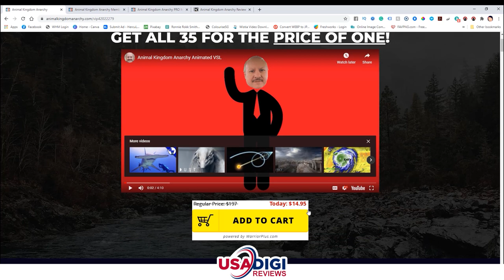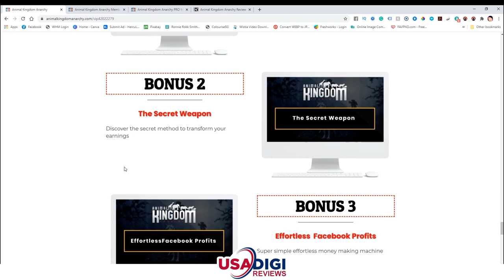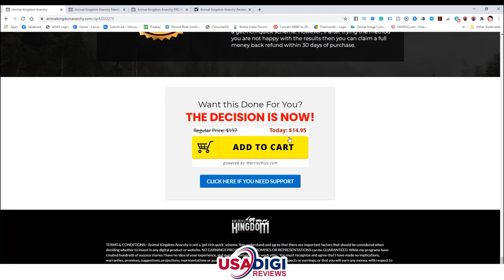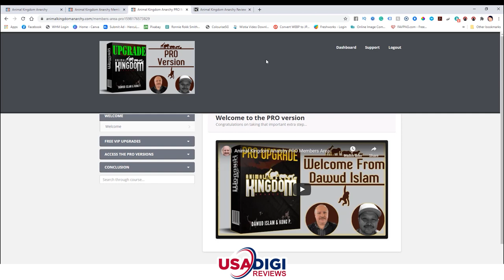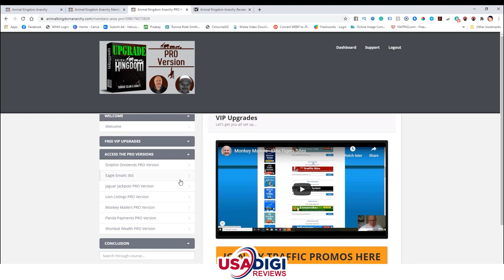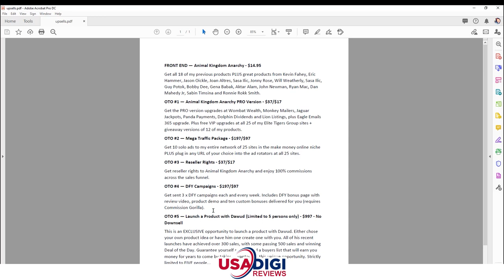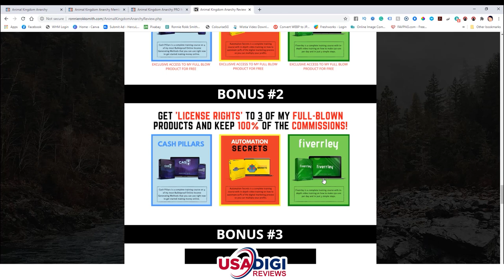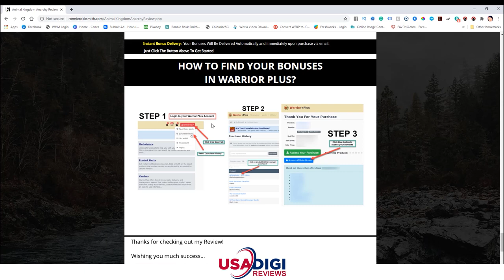Animal Kingdom Anarchy Review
In this video, we're going to take a look at my Animal Kingdom Anarchy review and my Bonuses.

📋 Animal Kingdom Anarchy is a MEGA BUNDLE of 35 total products for the price of one. Only $14.95. Products include 18 products from Dawud's previous launches Plus+ 17 more products from other top marketers in the marketing space.

Products include...

18 of Dawud's Products

* Wombat Wealth
* Monkey Mailers
* Lion Listings
* Jaguar Jackpots
* Dolphin Dividends
* Panda Payments
* Puma Products
* Internet Marketing Alphabet
* The Lockdown Formula
* Cougar Commissions
* Leopard Lists
* Eagle Emails
* Tigers Traffic
* Panther Profits
* Cash List Creator
* Moowcow Moolah
* Expansion

17 additional product from other top marketers:

* Kevin Fahey - 6 x IM Checklists
* Eric Hammer - Durable
* Aktar Alam - Insta Quick Income
* Jason Oickle - EZ JVZoo Secrets (PLR)
* Ronnie Rokk Smith - Automation Secrets
* Dan Mahedy Jr - Trigger
* Jonny Rose - Blabbermouth Bucks
* Bobby D - Listtastic
* Will Weatherly - Profit Zenith
* Joan Altres - CB Data Fox
* John Newman - The Collector
* Guy Potok - Piggyback Profits
* Guy Potok - Profits Engine
* Gena Babak - Free Traffic Mastery
* Sasa Ilic - Supernova Profits

► Thanks for checking out my Animal Kingdom Anarchy Review.◄

★★ LOOKING FOR ADVANCED PREMIUM COACHING? ★★
FREE WEBINARS - 100% Free Live Online Workshops

Here Are The BEST 5 Workshops That I Recommend Right Now! TAKE YOUR PICK ...

BUT HURRY! There is a limited time and it will soon go up to a monthly fee with no more Life-Time option!

Discover The EXACT Foundation I Use To Funnel Buyers Like Flies Into My Sales Funnels!

To Get HOT IM Tips, FREE Training, Product Review Notices & Much More...

★★ My Products: ★★

★★ MARKETING TOOLS I USE:  ★★

Divi Website Builder (Awesome Sauce) I got Life Time version 😎

*** If you pick up Commission Gorilla and want my Bonus Page Template Code, send me your purchase receipt to: with the subject line "Commission Gorilla Receipt"

★★ MY WEBSITES & OTHER LINKS: ★★